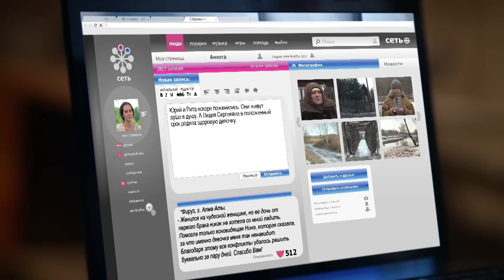«Слепая» - 574 серия - Подушка с сюрпризом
Владимир Павлович был человек размеренный. Больше всего в жизни он ценил порядок. Но последнее время его начали мучать ночные кошмары и дурное настроение. А кроме того, Владимир Павлович начал замечать странности в поведении своей жены Лидии Сергеевны. В интернете он случайно наткнулся на мой блог, и поехал к бабушке за советом.